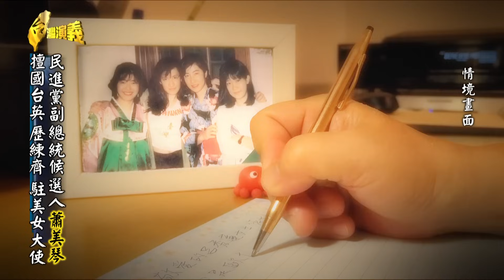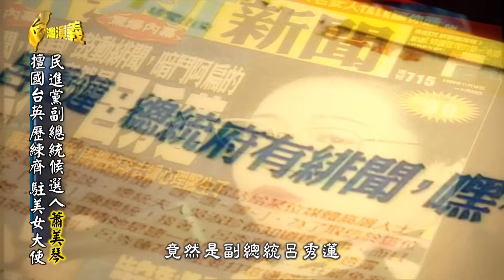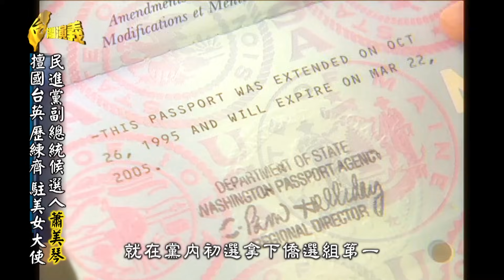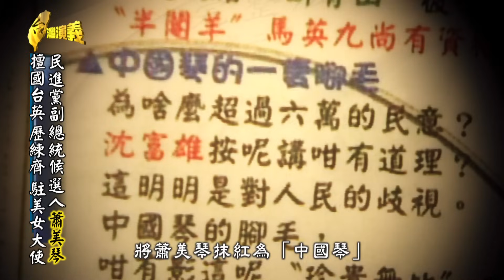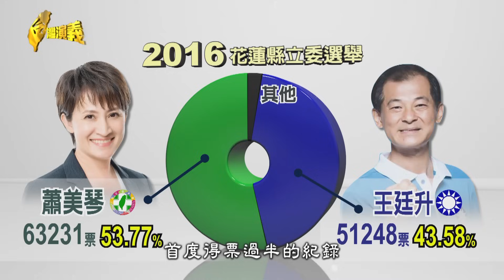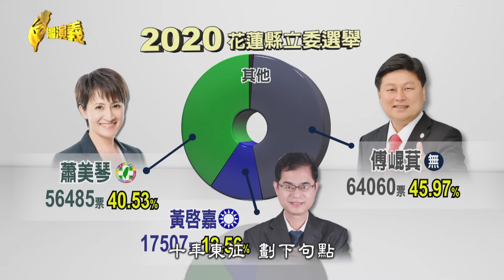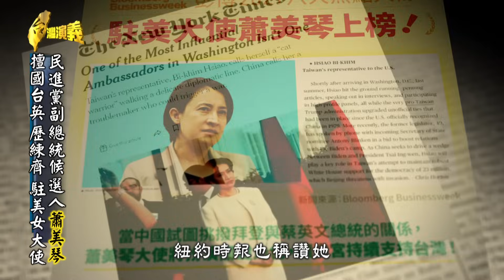【台灣演義】擅國台英 歷練齊 駐美女大使！副總統候選人 蕭美琴 2023.12.17 | Taiwan History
2024大選 史上最吸睛 最搶分的副總統陣仗 比一比
看『2024副總統候選人』
蕭美琴、趙少康、吳欣盈 成長經歷比一比